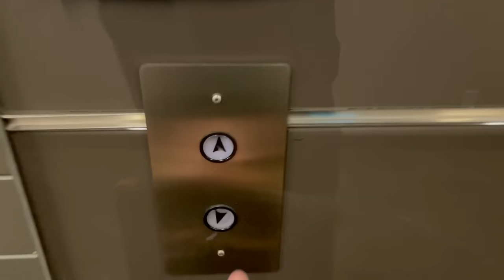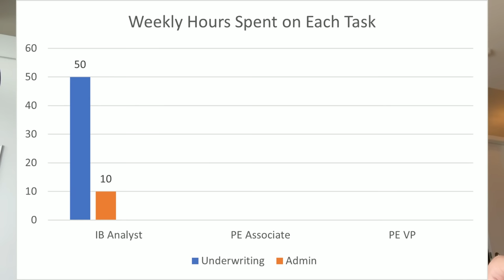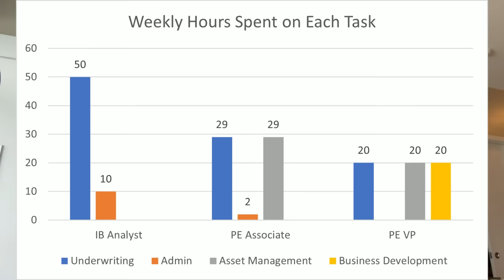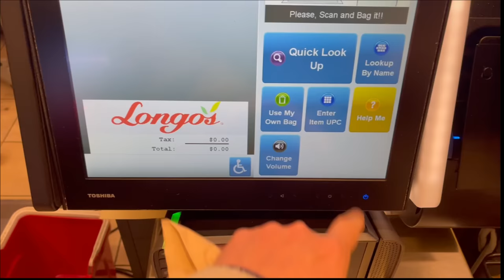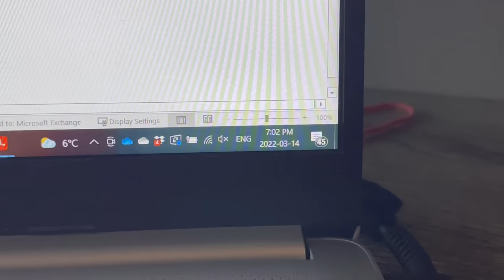Day in a Life - Private Equity VP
I take you through an average day in my life as a private equity VP and talk about my experiences as an investment banking analyst, private equity associate and private equity VP.

After graduating from university, I worked at a local boutique investment bank for two and half years, specializing in equity capital markets in the real estate sector. My previous firm also did a little bit of M&A (mergers and acquisitions) for a variety of industries including manufacturing, cannabis, technology, etc. I transitioned into private equity in 2019. I was an associate at a real estate fund for two years, before taking my current role as a private equity VP. A disclaimer, these are my personal experiences in investment banking and private equity, this may not reflect the experiences for other people in this industry around the world. I work in Canada and do not have the bulge bracket experience on Wall Street in New York City.